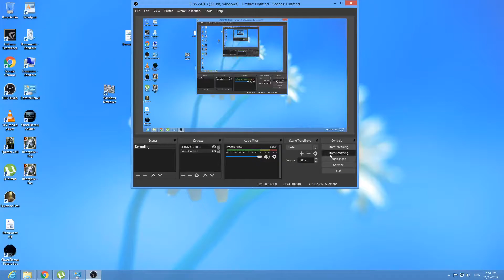Command & Renegade Training